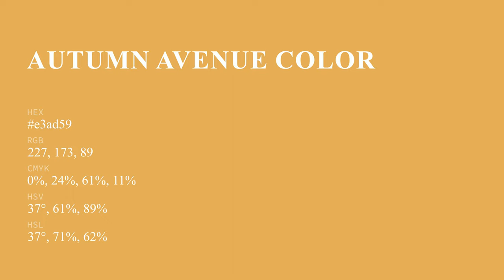Autumn Avenue color e3ad59 hex color - Yellow color - Cool color e3ad59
What color is Autumn Avenue ? e3ad59 hex color - Yellow color - Cool color e3ad59

Hex e3ad59 Color Code is also known as Autumn Avenue color.

Hex e3ad59 Color code in RGB color code model is created after adding 89.02% red color, 67.84% green color and 34.90% blue color.
Hex e3ad59 Color code in CMYK color (process color) code model is generated after subtraction of 0% cyan, 23% magenta, 60% yellow and 10% black.